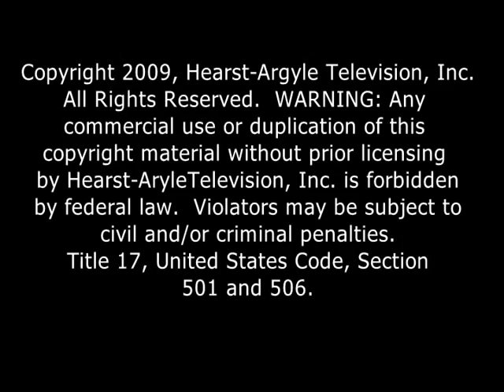MMC-Tufts Medical Students Gain Experiences at Mid Coast Hospital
Maine Medical Center-Tufts University School of Medicine medical students gain hands-on experience during a year at Mid Coast Hospital in Brunswick, Maine.